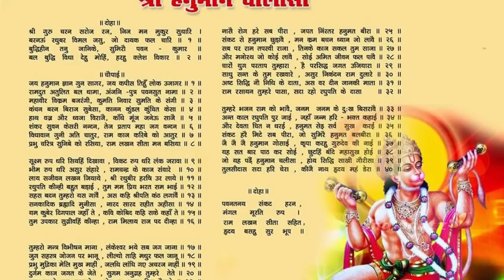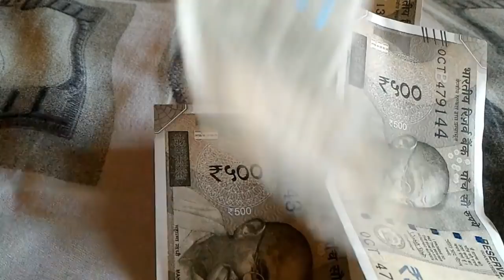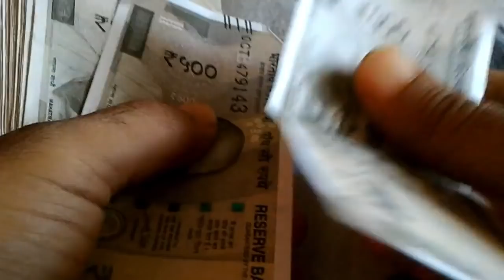मंगलवार को ये 3 काम करने से आती दरिद्रता, स्त्री पुरुष करे ये कठोर व्रत | Mangalwar ke upay